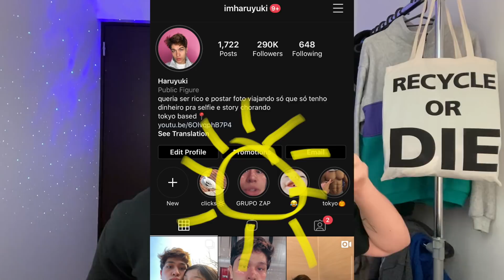CONHEÇA MEUS EX...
Hoje vim contar sobre meus ex amigues...